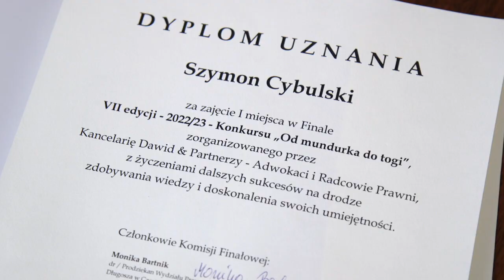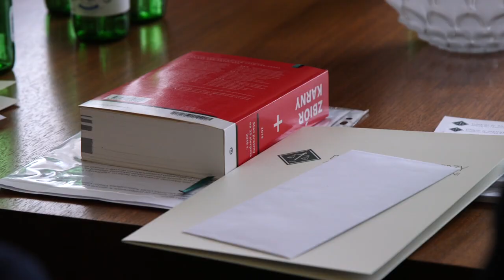Od ucznia do mecenasa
8 uczniów wzięło udział w finale  VII edycji konkursu „Od mundurka do togi”. Organizatorem prawniczego kazusu jest Kancelaria Dawid / Partnerzy - Adwokaci i Radcowie Prawni.